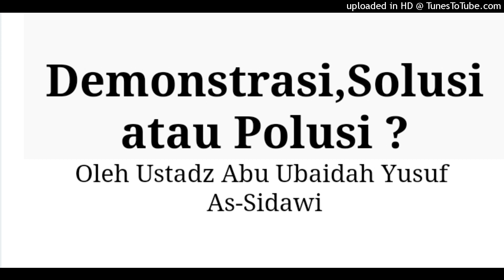Abu Ubaidah Yusuf As-Sidawi - Demonstrasi, Solusi atau Polusi